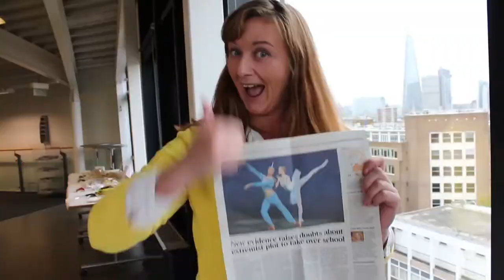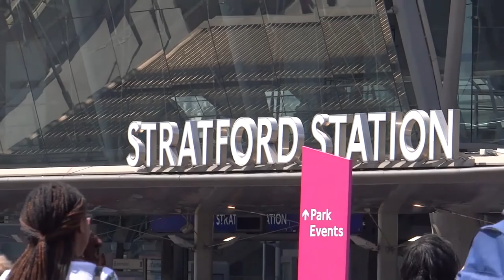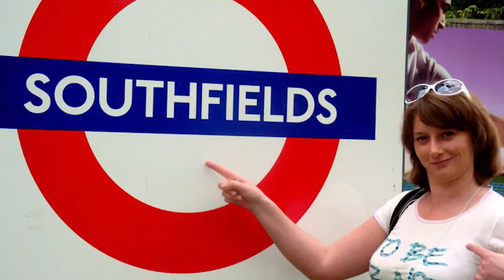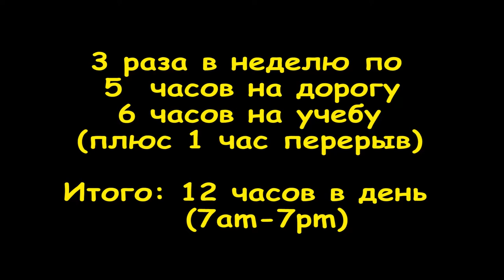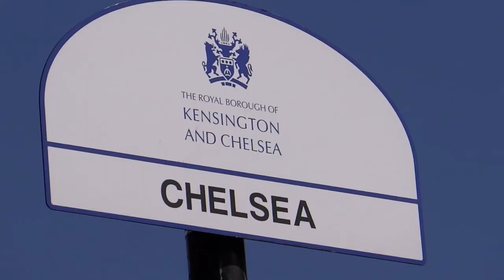026. АНГЛИЯ: Дорогие районы Лондона, в которых я жила... Мои работы и отношения с друзьями...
026. АНГЛИЯ: Дорогие районы Лондона, в которых я жила... Мои работы и отношения с друзьями...

В этом ролике я рассказываю где мне удалось пожить за 8 лет моего существования в Лондоне. Изначально я приехала к брату на Стратфорд, затем я жила, в основном, в западных районах Лондона таких как Челси, Фулам, Уимбилдон, Хаммерсмит и Кенсингтон.